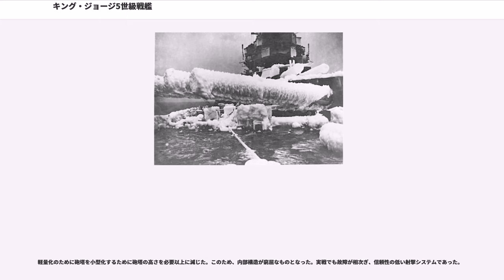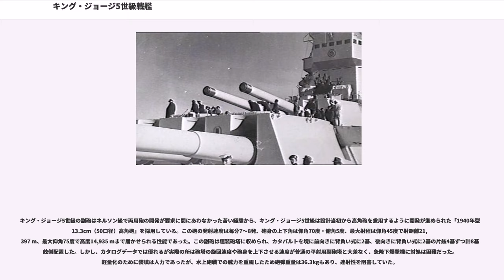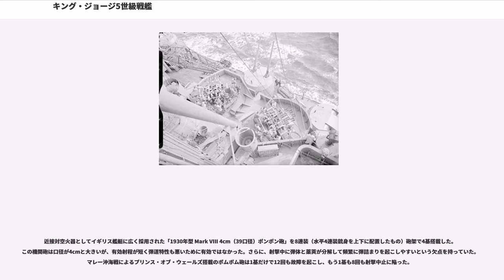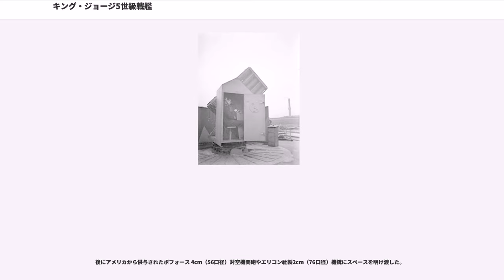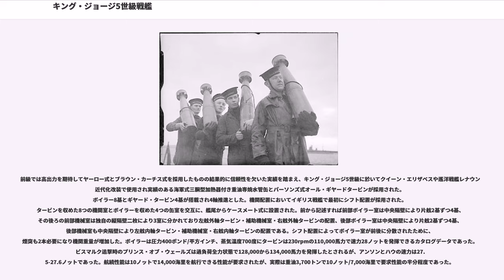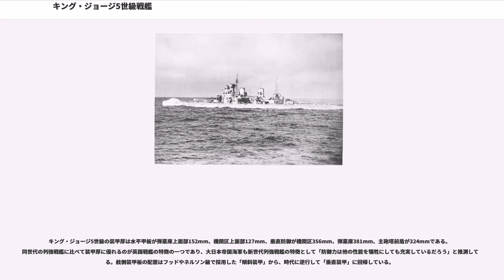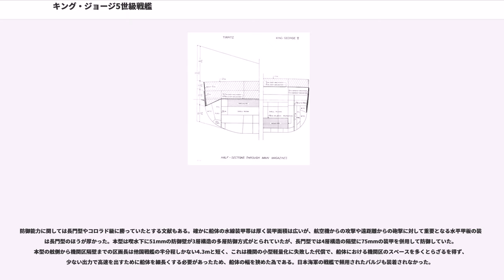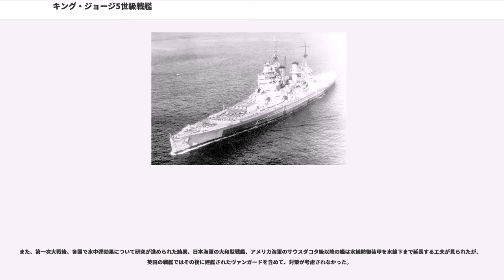キング・ジョージ5世級戦艦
キング・ジョージ5世級戦艦（キング・ジョージ5せいきゅうせんかん、）は、第二次世界大戦前にイギリス海軍が建造した超弩級戦艦の艦級である。ここでは1940年から就役を開始した2代目のキング・ジョージ5世級戦艦について述べる。1912年に就役を開始した初代についてはキング・ジョージ5世級戦艦 (初代)を参照。

後述の通り、政治的な要因のため主砲の口径がいわゆる新戦艦（海軍休日終了後に就役した戦艦）の中で最も小さく抑えられており、その搭載数を防御力改善のため当初予定の12門から10門に減らした事もあり、火力では欧州におけるライバルであるビスマルク級やヴィットリオ・ヴェネト級、リシュリュー級に劣っていたものの、一部の装甲帯は長門型より厚く、結果的に防御力を重視した設計となっていた。

その戦力はドイツやイタリアの主力艦を圧倒していた。

キング・ジョージ5世級は、イギリス海軍において実戦を経験した最後の戦艦クラスである。第二次ロンドン条約の締結を見越して、基準排水量35,000トン、主砲に14インチ砲を採用した新戦艦として設計が完了した。

1928年にイギリス海軍は、1931年からの建造開始を想定して新型戦艦の構想を検討し始めた。ロンドン海軍軍縮会議の締結によって1937年まで海軍休日は伸びたため、前回の構想を引き継いで1935年に検討が再開された。主砲には16インチ、15インチ、14インチの選択肢があり、当初は15インチが選定された。主要な設計は最大出力で27ノットの速度を発揮することを目的とし、有効戦闘範囲は12,000から16,000ヤードまでと決められた。装甲と水雷防御は、前級のネルソンのそれより強化された。

だが1935年10月に15インチの採用が覆り、14インチとなった。これは当時のイギリスがロンドン条約において他国との条約継続を求めていたことに起因した。政府は10月上旬に日本を説得できるならば、アメリカもまた支持するだろうとの情報を得てイギリス海軍に14インチまで口径の縮小を勧めた。その主砲が年末までに注文される必要があったため、イギリス海軍本部は新型戦艦の主砲は14インチ砲と決定した。

艦首形状は垂直に切り立った形状であり、凌波性が劣っていた。前級と同様に主砲塔を艦首方向へ仰角0度で射撃可能という要求を満たすために艦首甲板上のシア（反り返り）は全くなく、冬の北大西洋では艦首で砕けた波浪が1番主砲塔だけではなく、2番砲塔基部まで降り注いだ。

艦橋構造は前級から用いられた塔型艦橋をベースに、大戦間にクイーン・エリザベス級で行われた近代化改装の技術蓄積にならい、これまでの戦艦で用いられた重装甲の司令塔を廃して、小口径弾に対応する程度の装甲を施した一体型の塔型艦橋となり、下から操舵艦橋・上部艦橋・将官艦橋の順に構成され、頂上部の見張り所の上に主砲用4.58m測距儀が1基、その左右に副砲用測距儀が並列に1基ずつ計2基が三角形状に配置され、その間に対空管制室が設けられている。

艦橋の背後に簡素な前向きの三脚式の前部マストが立ち、2本煙突は機関のシフト配置により前後に離され、煙突間には首尾線に対し垂直に左右に伸びるカタパルトが設けられており、水上機は左右どちらにも射出が出来た。2番煙突の後部は艦載艇置き場になっている。2番煙突の基部には橋桁型クレーンが片舷1基ずつ計2基が設置されており、水上機の回収や艦載艇の運用に用いられた。船体後部には後部艦橋が設けられ、三脚式の後部マストが後向きに立つ。後部甲板上に3番主砲塔が後向きに1基が配置された。

消磁コイルは後に艦内方式に改められている。

キング・ジョージ5世級の主砲には条約に基づき新設計の「1922年型 Mark 7 35.6cm（45口径）砲」を採用した。キング・ジョージ5世級は他に例を見ない四連装砲塔2基と連装砲塔1基混載の独特な外観となった。本来は四連装砲塔3基の予定であったが、当初設計において弾薬庫の防御に問題が発見され、この強化の代償としての重量低減のため砲塔のひとつが連装となった。

四連装砲塔の採用はフランス海軍のダンケルク級という先例がある。同世代のアメリカ海軍のノースカロライナ級も、初期案は14インチ四連装砲塔3基で設計されていたが、これは第2次ロンドン条約のエスカレーター条項適用による、16インチ三連装砲塔への換装を見越したものであり、実際その通りに実現した。。

この砲の性能は、最大仰角40度で射距離35,260mまで届かせられ、...